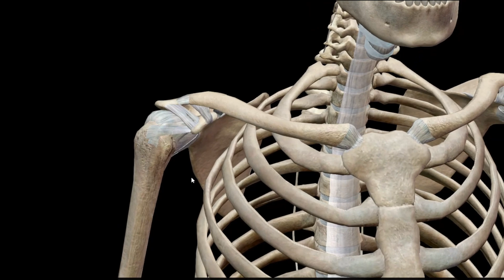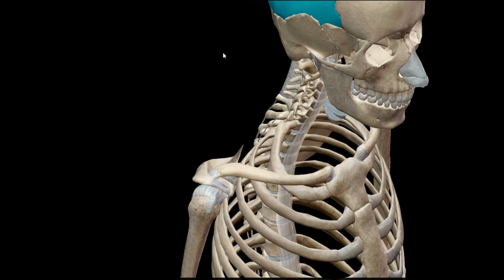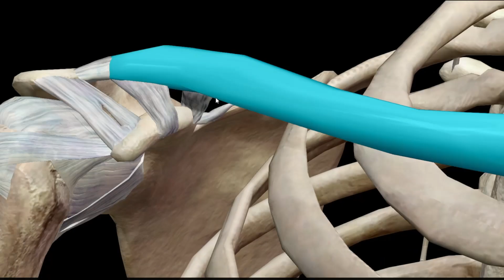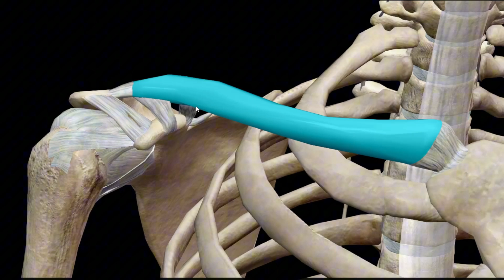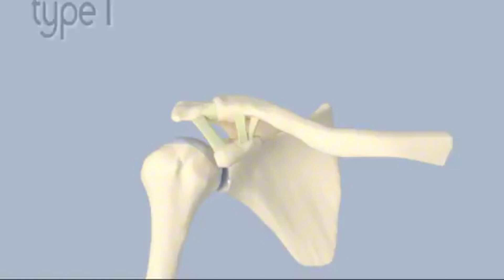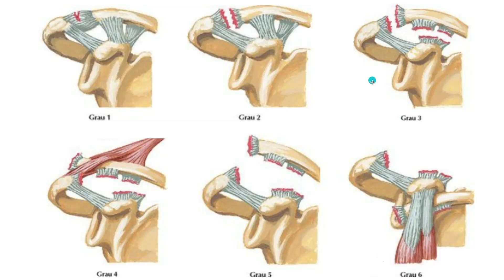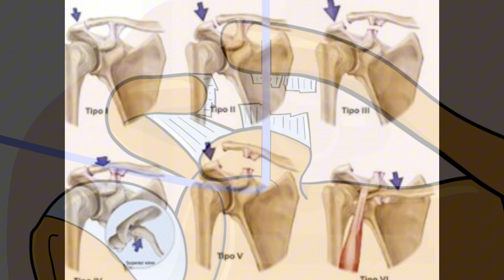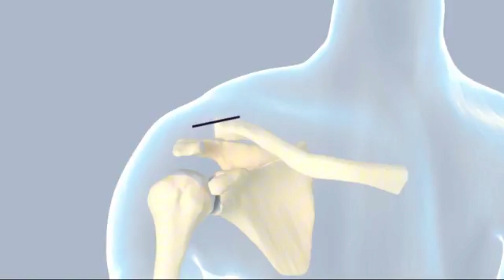🔴LUXAÇÃO na Articulação Acromioclavicular: Como Tratar e Voltar ao Jogo Rápido! Dor no OMBRO! OPERA?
"Sofreu uma lesão na articulação acromioclavicular? Essa patologia é uma das causas de dor no ombro, principalmente dor cronica mesmo com tratamento. Dor no ombro apresenta diversas causas e uma delas é a luxação acromioclavicular, especialmente após tratamento. Descubra tudo sobre essa lesão comum em esportes de contato, como futebol americano e rugby. Neste vídeo, explicamos de maneira simples e detalhada o que é a articulação AC, como ela funciona, os diferentes tipos de lesões, sinais e sintomas, e as melhores opções de tratamento, desde abordagens conservadoras até a cirurgia. Veja também como a reabilitação pode te ajudar a voltar ao esporte mais rápido e mais forte!

Se você é atleta ou pratica esportes de contato, este vídeo é essencial para entender como proteger seus ombros e manter sua performance no auge. Não esqueça de curtir e se inscrever para mais dicas de saúde e anatomia!"

☢️ ANATOMIA RADIOLÓGICA ☢️
⚡️ Atlas de Anatomia Radiográfica - Radiologia é o Poder

💻 CURSO DE EXCEL 💾 - Dashboard Insano 2.0 (Prof. Eduardo)

🩺 CURSO DE ACUPUNTURA 📌
(Ganha certificado de 50h)

💪 Curso de biomecânica aplicada ao treinamento de força na musculação
(Ganha certificado de 120h)

💜LIVROS  DE ANATOMIA QUE RECOMENDO💜
🥇Netter - Atlas de Anatomia Humana 7ed
Anatomia Orientada para a Clínica (Moore)
🥇Gray - Anatomia Clínica para Estudantes
Netter Atlas de Anatomia Ortopédica
Netter Anatomia para Colorir
Sobotta Atlas de Anatomia Humana

✅ OUTROS LIVROS ✅
Neuroanatomia Funcional (Angelo Machado)
🥇Bases Patológicas das Doenças (Robbins)
Tratado de Fisiologia Médica (Guyton)
Histologia Básica (Junqueira e Carneiro)
Princípios de Bioquímica de Lehninger
Exame Clínico (Prof. Porto)

🩺💉EQUIPAMENTOS 🩸🔬
Estetoscópio Profissional Alta Peformace Duplo Inox Bic
🥇Estetoscópio 3M Classic III Black Edition 5803 Littmann Preto
Esfigmomanômetro Preto Bic
Kit Esfigmomanômetro + Estetoscópio Duplo Bic Com Estojo
🥇Monitor de Pressão Arterial de Braço Elite+ HEM-7320, Omron
Medidor de Glicose Accu-chek Active Completo com 50 Tiras
200 Lancetas Esterilizadas - Diâmetro da Agulha 28g/0.36mm
Kit Sutura Simulador Avançado Porta Agulha, Bisturi e acessórios
Porta Agulha Mayo Hegar 17cm
TESOURA METZEMBAUM 15 CM CURVA